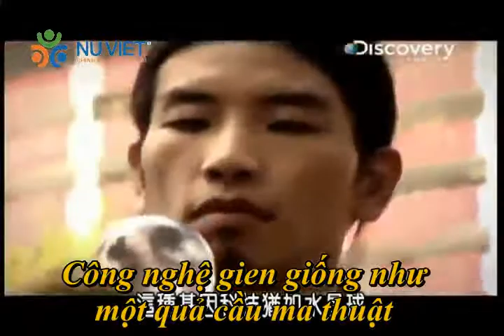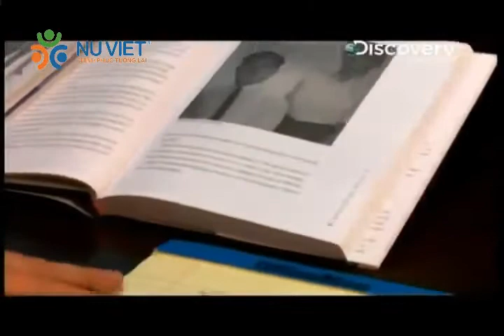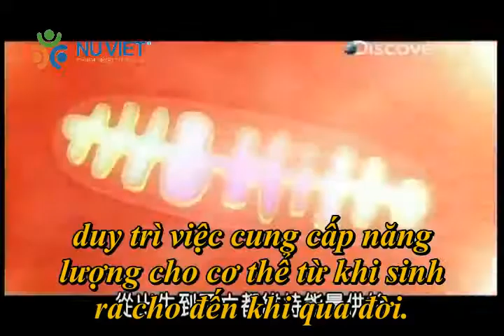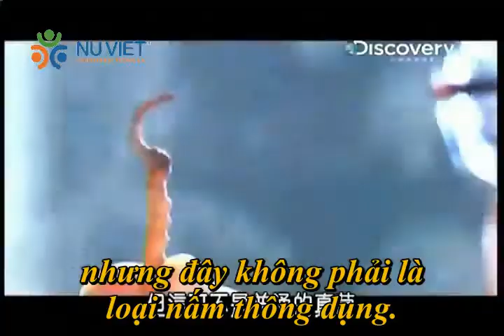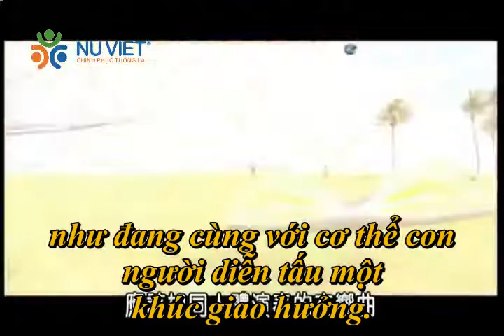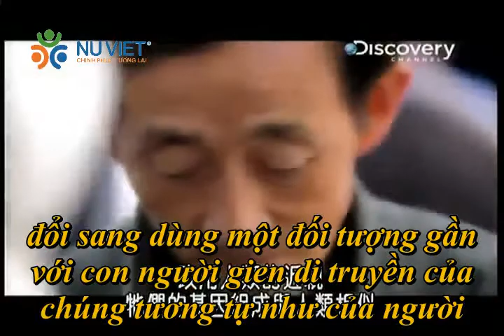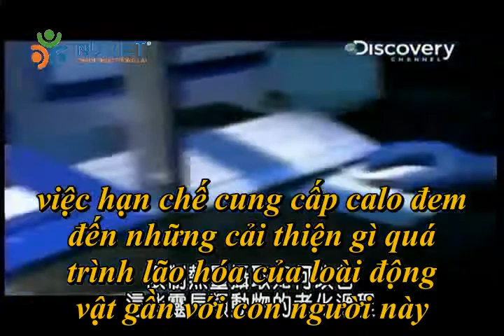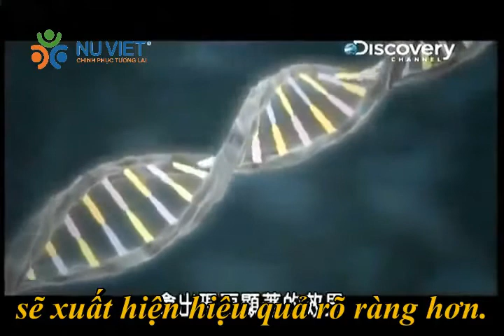ADN - Làn Sóng Mới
Phóng sự về ADN của kênh Discovery được phát sóng ở Châu Á vào cuối năm 2012.